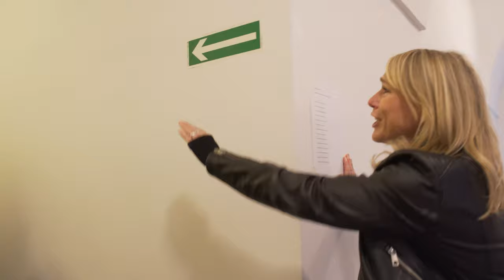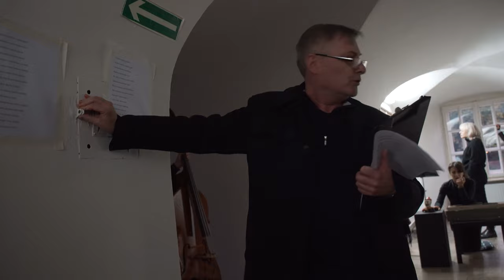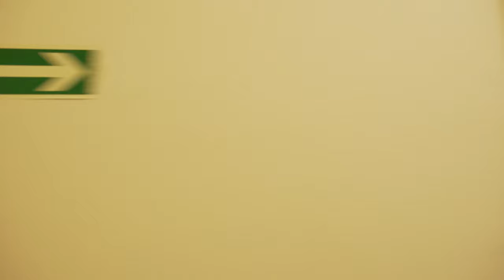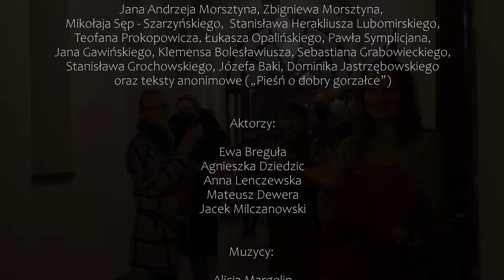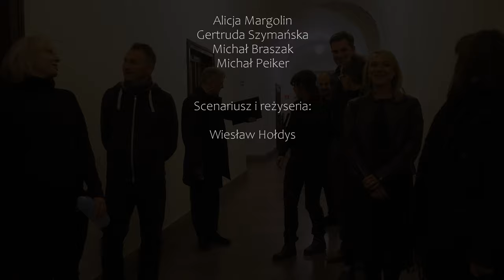NOC POEZJI 2021: SKARBY CIEMNOŚCI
TEATR MUMERUS:

SKARBY CIEMNOŚCI

Polski barok na korytarzach Muzeum Archeologicznego w Krakowie:

„Człowiek jest bombol , szkło, lód, bańka, cień, proch, siano,
Sen, punkt, głos, dźwięk, wiatr, kwiat, nic, by go królem zwano”(Symeon Połocki)
Wykorzystano teksty: Jana Andrzeja Morsztyna, Zbigniewa Morsztyna, Mikołaja Sęp - Szarzyńskiego,  Stanisława Herakliusza Lubomirskiego. Teofana Prokopowicza, Łukasza Opalińskiego, Pawła Symplicjana, Jana Gawińskiego, Klemensa Bolesławiusza, Sebastiana Grabowieckiego,  Stanisława Grochowskiego, Józefa Baki, Dominika Jastrzębowskiego oraz teksty anonimowe ("Pieśń o dobry gorzałce")

Aktorzy: Ewa Breguła, Agnieszka Dziedzic, Anna Lenczewska, Mateusz Dewera, Jacek Milczanowski.

Muzycy: Alicja Margolin, Gertruda Szymańska, Michał Braszak, Michał Peiker.

Scenariusz i reżyseria: Wiesław Hołdys.

Nagranie wideo: Bogusław Kornaś

Wydarzenie odbyło się w dniu 9. października 2021 r. w ramach Nocy Poezji  finansowanej przez Miasto Kraków.